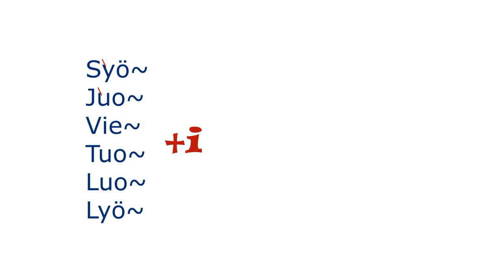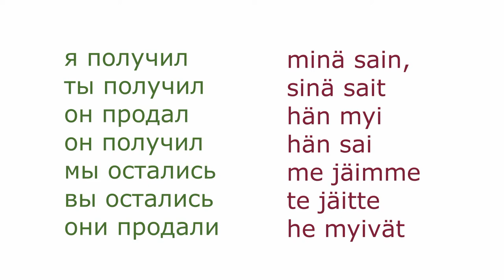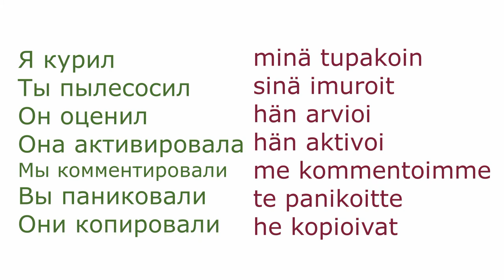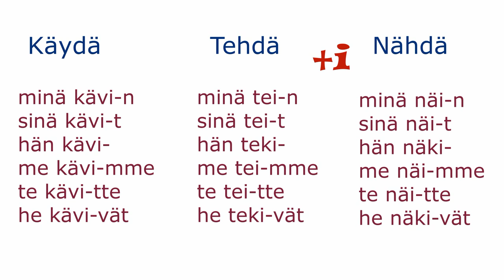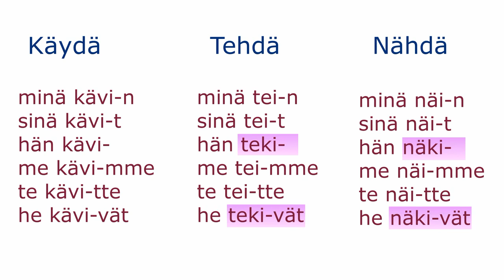Второй тип глаголов, спряжение в прошедшем времени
Учимся образовывать формы имперфекта от глаголов второго типа.